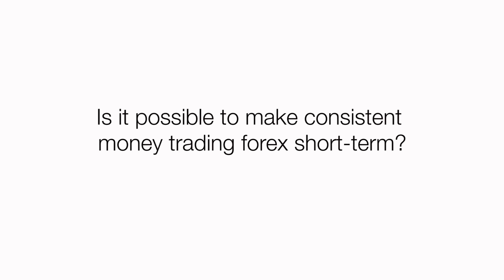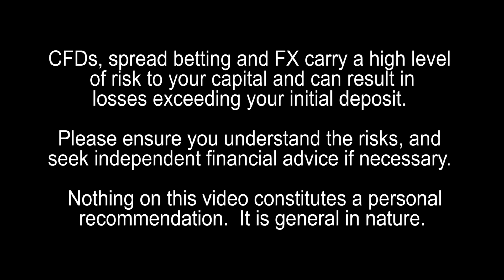How to be Consistently Profitable in Forex Trading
Is it possible to make consistent money trading forex short-term? Ali, trader and educator comments.  Why should anybody trade Forex?  Is it because it is easy? Or are we being led to believe that Forex is lucrative way to earn a living? Is it possible to make consistent money trading forex short-term? – do you personally know traders who do this? What advice would you give to someone who wants to trade currencies?

Forex is a huge market, you can access it with a relative small amount of money and its not timeframe specific.  I think its easier to make money trading currencies short-term than it is to make money over longer trading periods.  Can intraday trading be profitable?  What advice would you give to anyone wanting to trade currencies?